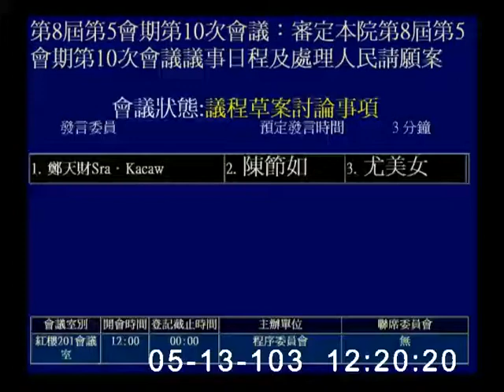2014-05-13 第8屆第5會期第10次會議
會議簡介: 第8屆第5會期第10次會議審定本院第8屆第5會期第10次會議議事日程及處理人民請願案

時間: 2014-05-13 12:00